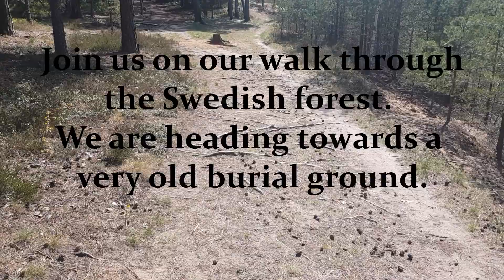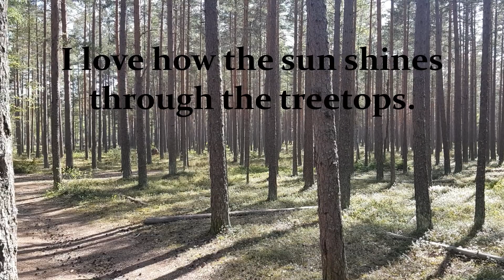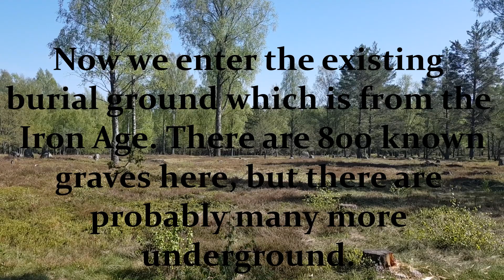We walk in the forest towards an old burial ground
We visit an Iron Age burial site with 800 known graves in Jordbro outside Stockholm in Sweden. We also check out the excavation site where they are looking for finds from the Stone Age.